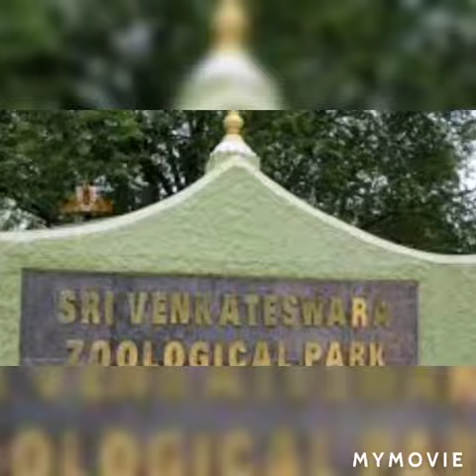Super Natural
Video from Jacquline Ranii